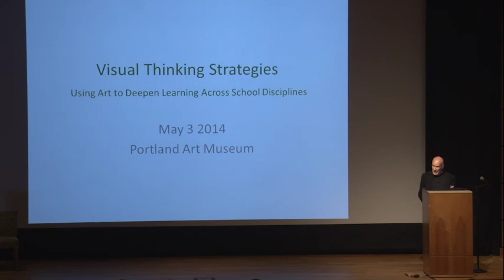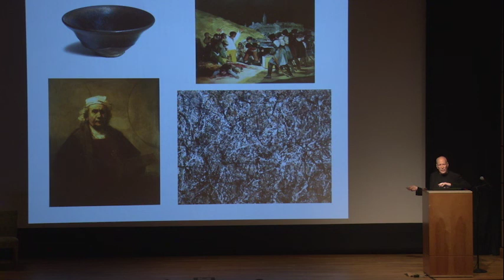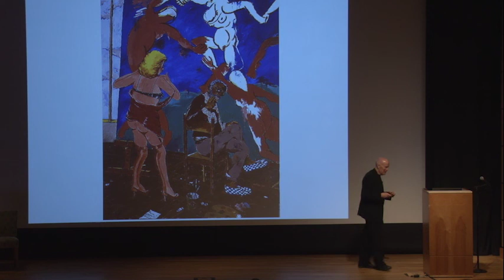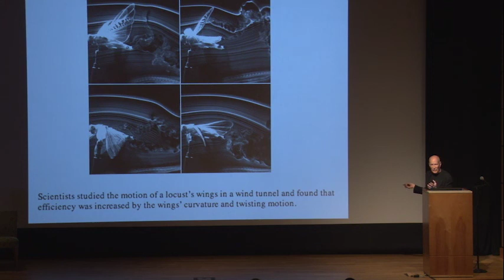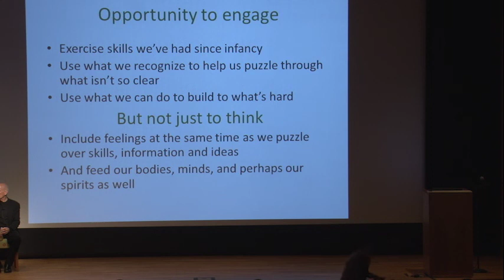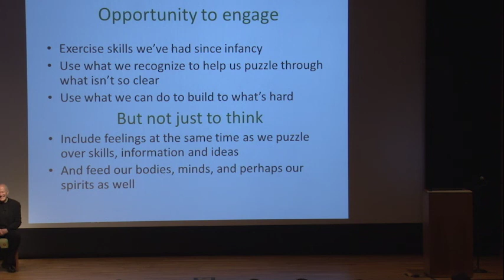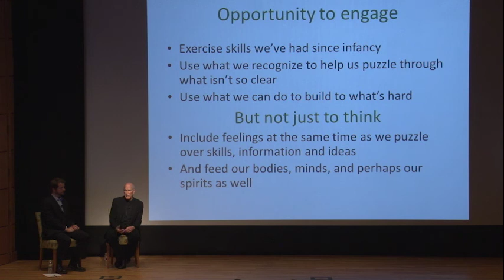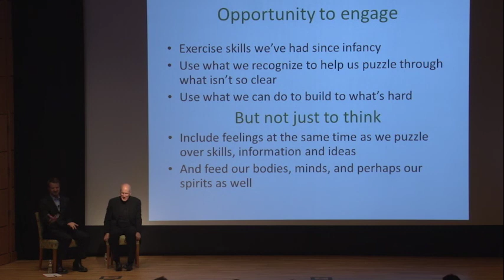Philip Yenawine: Visual Thinking Strategies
Philip Yenawine, former education director at the Museum of Modern Art and co-creator of the Visual Thinking Strategies (VTS) curriculum, discusses his new book, "Visual Thinking Strategies: Using Art to Deepen Learning Across School Disciplines," and how VTS has sparked creative teaching in schools across the country. Recorded at the Portland Art Museum, May 3, 2014.